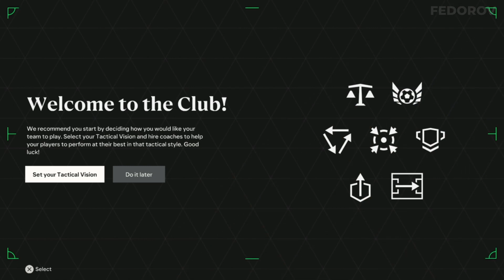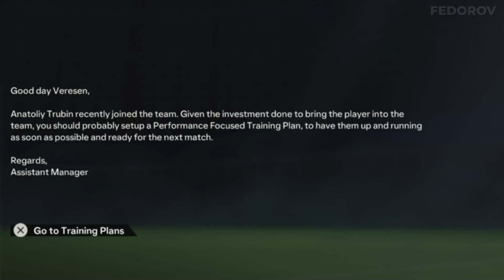КАР'ЄРА ЗА ЧЕЛСІ - NONAME НА ЧОЛІ КЛУБУ | EA FC 24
Привіт, Ви на каналі FEDOROV
У сьогоднішньому відео фанати Челсі будуть здивовані рішенням керівництва призначити нового тренера! Неймовірний шлях за титулами починається прямо зараз!
Чи досить досвіду новому тренеру у великому клубі?

Не забувайте і про коментарі, готовий до Вашої критики = )